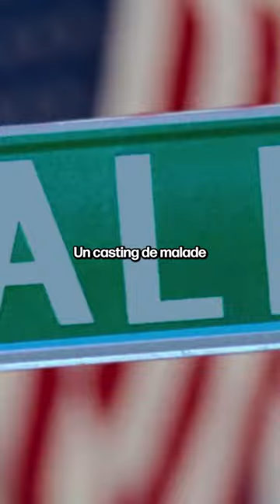Cette scène d’impro avec McConaughey et Dicaprio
C’est vraiment les boss ces deux acteurs !
Le film Le Loup de Wall Street est disponible en streaming sur Netflix !

D’ailleurs, le prochain film de Scorsese Killer of the flower moon avec Leonardo DiCaprio dans le rôle principal aux cotés de Robert De Niro doit sortir au cinéma le 18 octobre 2023.

La série True detective avec Matthew McConaughey est disponible en streaming sur AppleTV+.